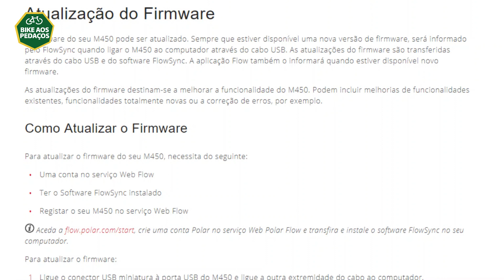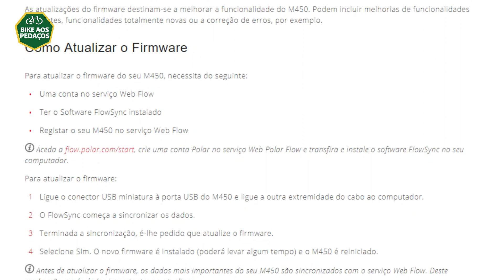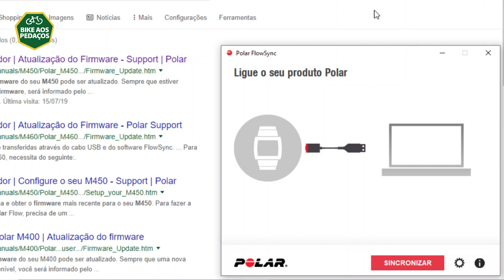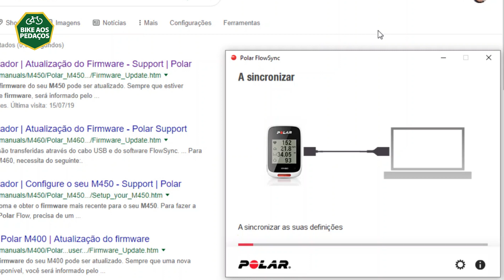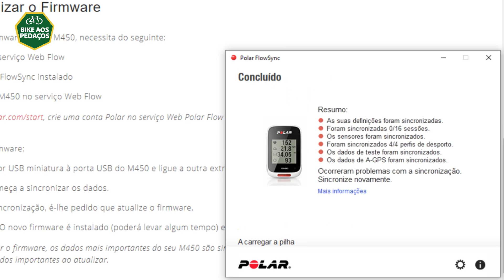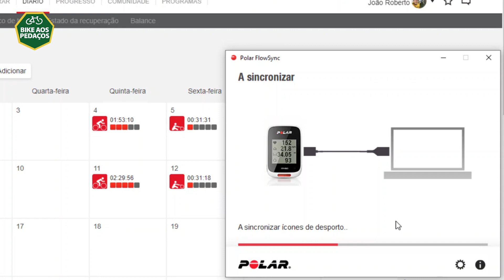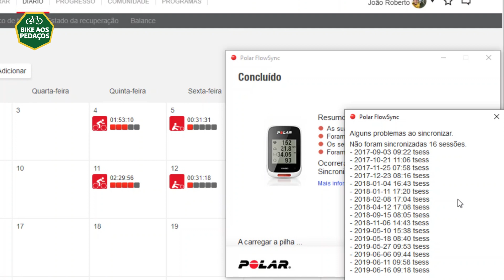Como atualizar o Polar M450 no FlowSync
Como atualizar o Polar M450 no FlowSync. Neste vídeo mostrei como atualizar o Polar M450 usando o Polar Flow Sync no computador.